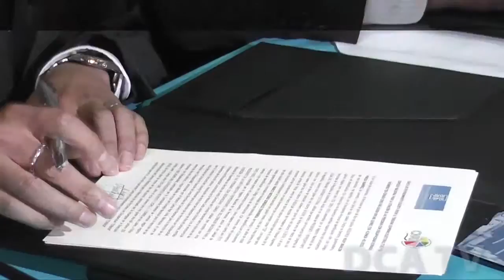TSE firma cartas de entendimiento con Conadi y Naleb'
POR JARBIN YELMO/DCA: Con el objetivo de fortalecer los ejercicios de participación, inclusión y capacitación en los procesos eleccionarios, magistrados del Tribunal Supremo Electoral (TSE), firmaron cartas de entendimiento con dos organizaciones representantes de la población indígena y con discapacidad.